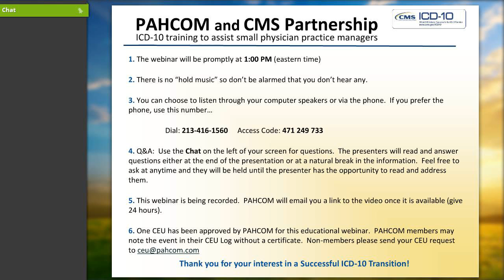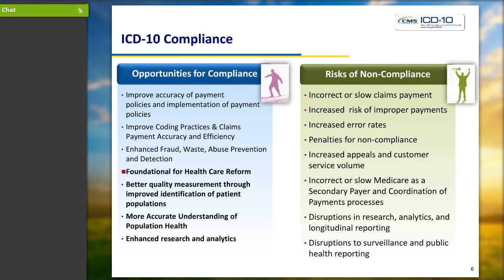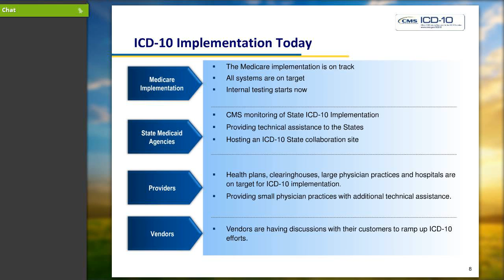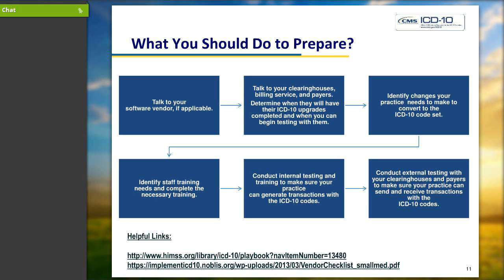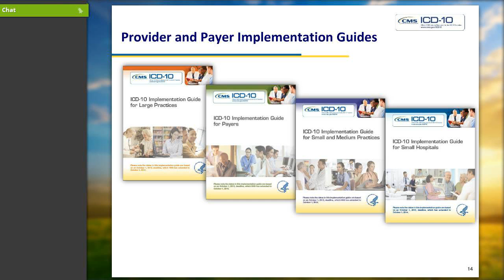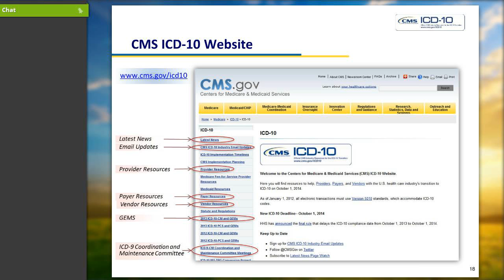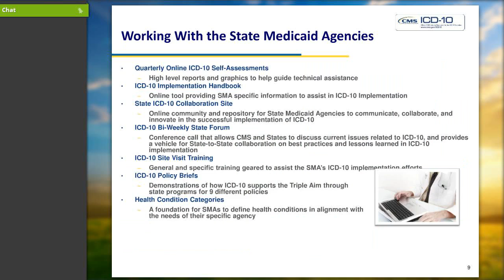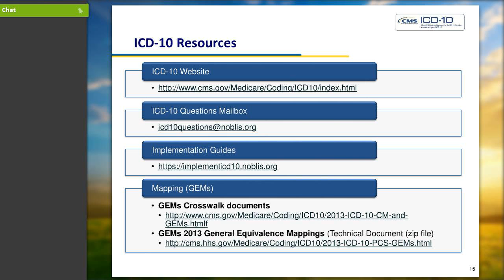CMS Presents - ICD-10 training to assist small physician practice managers - Overview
Being prepared saves your practice time and money!